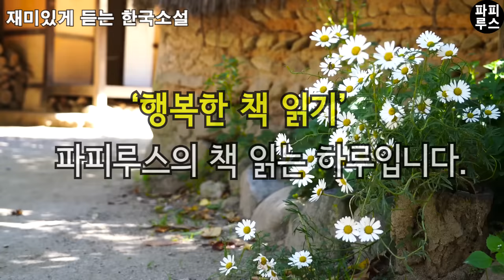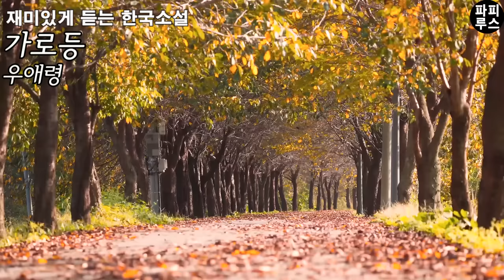개꿀잼!! 이룬 시굴바닥에 가로등이 뭣이여 곡식이 밤이믄 퍼지게 잠을 자야쥬 [가로등] 우애령 단편소설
00:00:00 책소개
00:01:31 본문 읽기
00:39:47 파피루스의 아주 주관적인 감상평